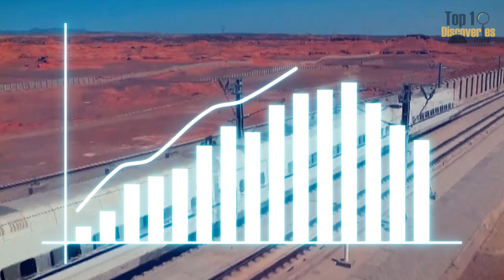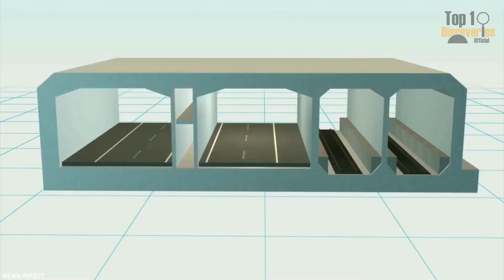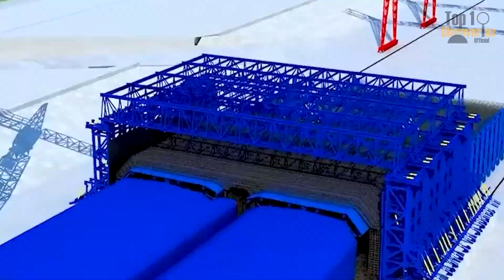China Is Investing $900 Billion in a MASSIVE HIGH-SPEED RAIL Network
China is leading the world with the largest China high speed rail network on the planet — over 28,000 miles (45,000 km) of track and still expanding. From bustling megacities like Beijing and Shanghai to remote regions like Xinjiang, the China high speed rail system is not only cutting travel times but also closing the development gap across the country.

In this video, Top 10 Discoveries Official takes you inside the most jaw-dropping sections of the China high speed rail network — including the world’s longest high-speed line, the deepest undersea tunnel, and the bold western corridors transforming logistics and energy hubs.